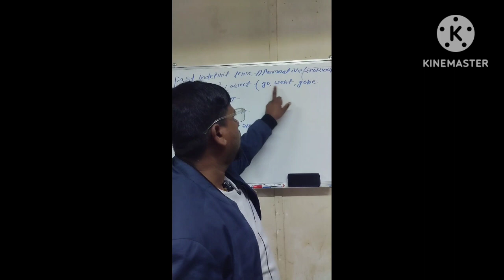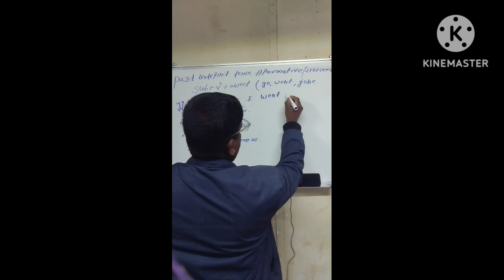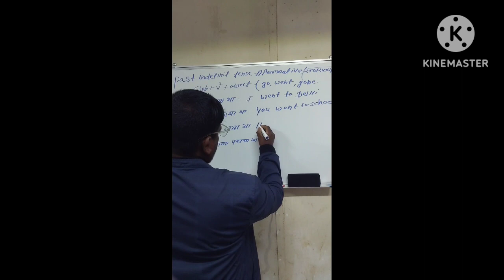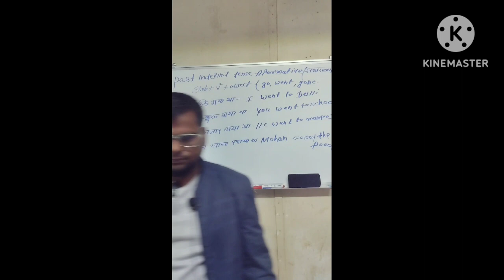past indefinite tense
hi friends I am here
this is izrail
anybody wants to talk with me you can send me gmail
I am leaving in Kuwait